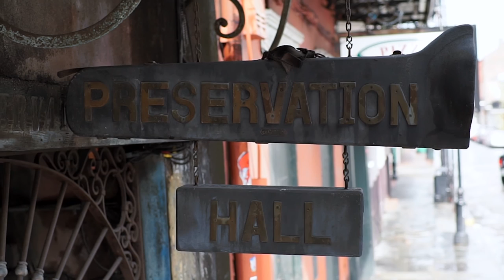Oral History: Maynard Chatters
Maynard Chatters Oral History
Interviewed by Holly Hobbs on February 24, 2016.